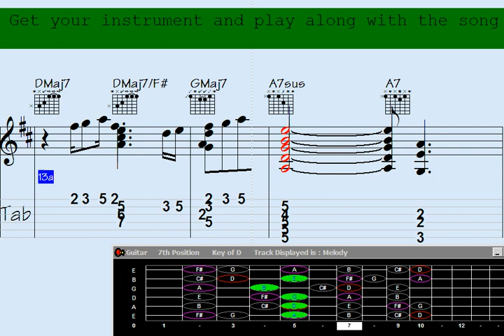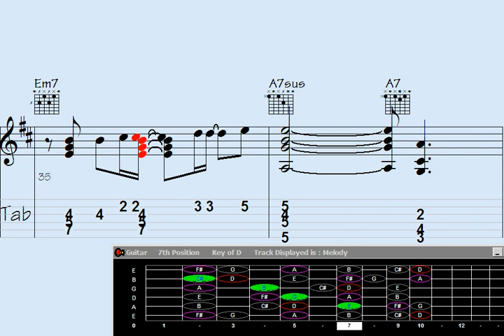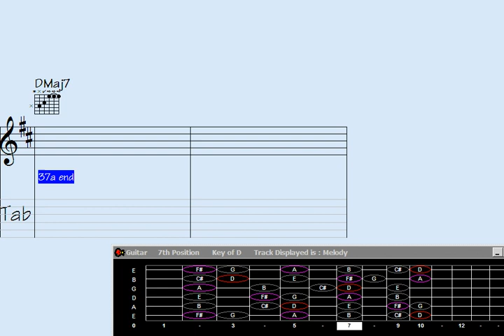🔹Bars of Inspiration: Mastering the Guitar Chord Melody for the Dreamy Topic Song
"Unlock the secrets of crafting mesmerizing chord melodies on the guitar with this episode of Bars of Inspiration. Dive into the enchanting world of the Dreamy Topic Song as our expert guitarist guides you through mastering the intricate art of chord melody. Elevate your musical prowess as you learn to seamlessly blend chords and melodies, creating a harmonious masterpiece that will captivate listeners. Whether you're a seasoned guitarist or just starting your musical journey, this episode will empower you to create your own musical dreamscape. Tune in now and embark on a melodious adventure."